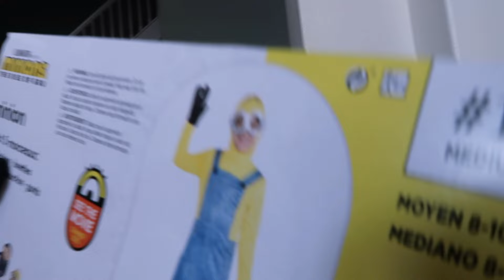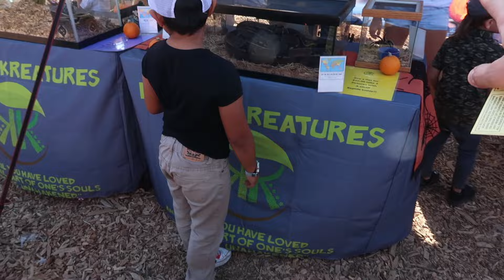Our Kids STILL Can't Make FRIENDS at Their New SCHOOL| Jancy Family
Our Kids Still Can't Make Friends in Their New School!

SURPRISING GEORGE & STARY WITH A DOUBLE BIRTHDAY PARTY SPECIAL!

BABY GETS HER EARS PIERCED! *kids Couldn't Watch*⇢

Doing The OPPOSITE of what my MOM SAYS for 24 Hours *Bad Idea*⇢

YEYEYEEE 👊🏻